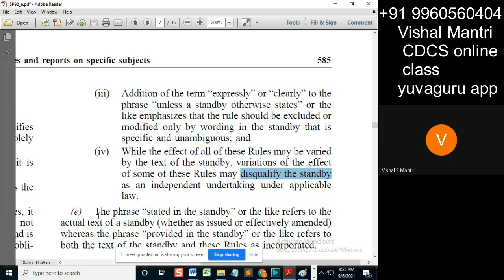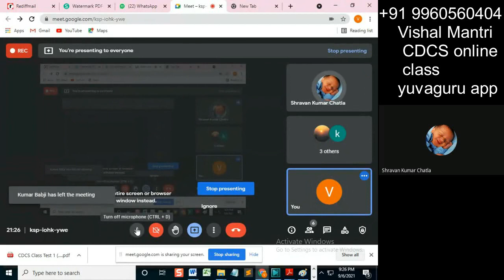CDCS class isp 05092021 watermark#short121